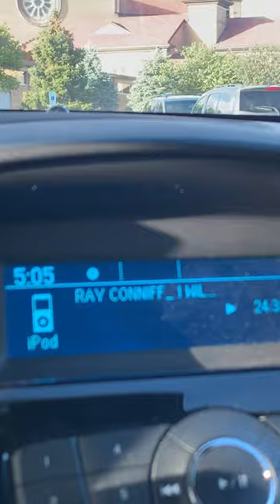If Not For You - Ray Conniff (Ennio Morricone)